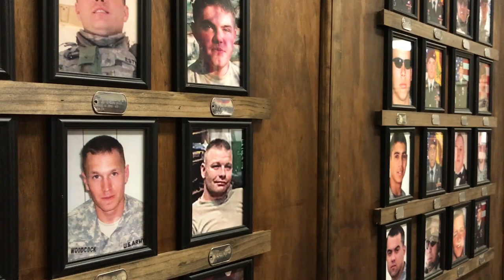Memorial Day 2020 Tribute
Paratroopers of the 3rd Brigade Combat Team, 82nd Airborne Division honor and remember the fallen Panther Paratroopers who made the ultimate sacrifice on Memorial Day, 2020.